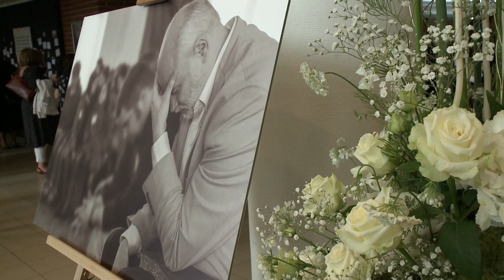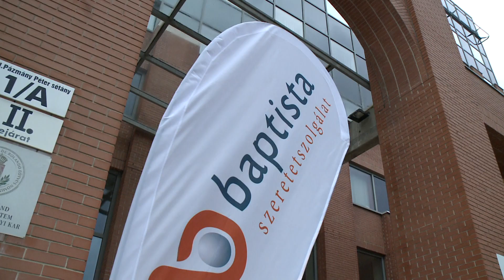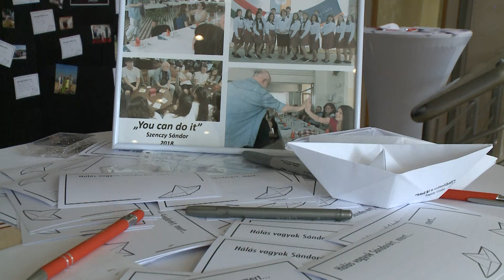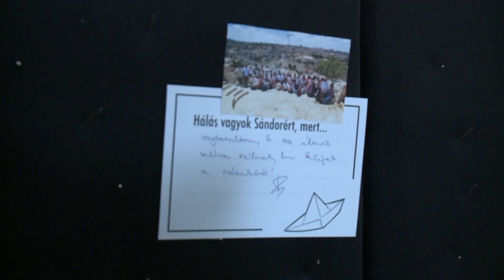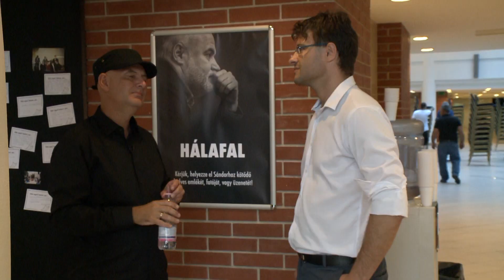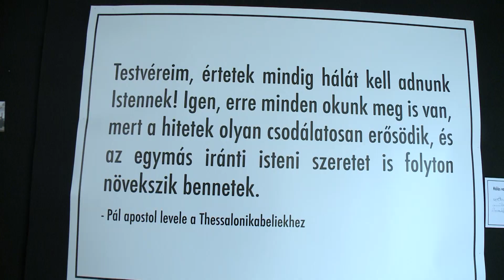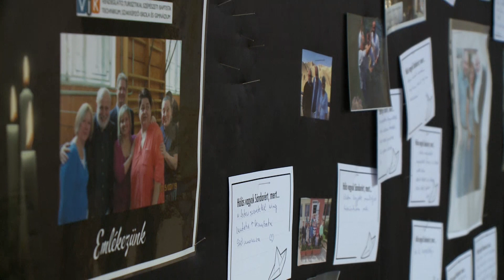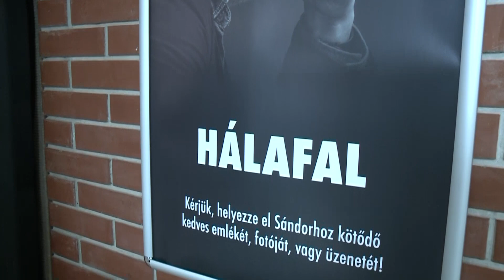Megemlékezés Szenczy Sándorról, a Baptista Szeretetszolgálat alapítójáról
Az ELTE Lágymányosi Campusán emlékeztünk Szenczy Sándorra, a Baptista Szeretetszolgálat alapítójára június 8-án, szerdán. Az eseményen politikusok, közéleti szereplők, egyházi vezetők és segélyszervezetek irányítói is részt vettek.